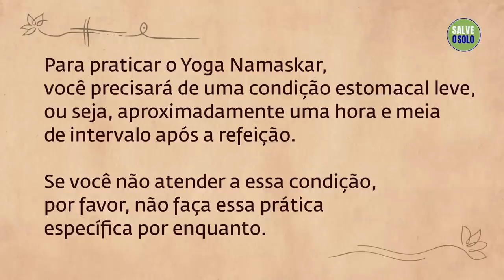Elimine Dores na Lombar Com Esta Prática | Sadhguru Português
O Yoga Namaskar é uma prática de yoga completa para iniciantes, com duração de 10 minutos, para alongar e fortalecer sua coluna. Ele fortalece sua coluna vertebral para eliminar a dor nas costas e para evitar que ela ocorra no futuro. Ao mesmo tempo, aumenta a mobilidade dos ombros, quadris e tornozelos. É perfeito para iniciantes e pode ser feito em casa, no escritório ou na academia. Torne-o parte de sua rotina diária e se beneficie em pouco tempo.